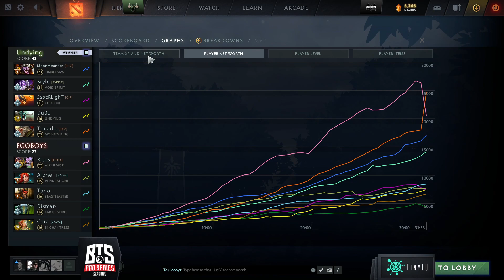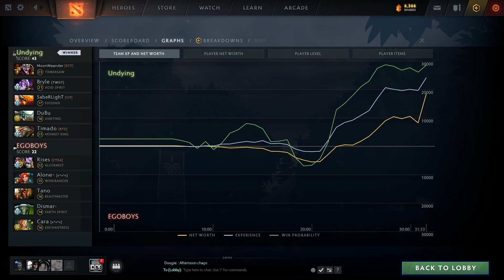Undying vs Egoboys Game 2 - BTS Pro Series 5: Group Stage w/ PartyPetee & ETDota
Undying vs Egoboys, Game 2 - BTS Pro Series 5 NA/SA: Group Stage w/ PartyPetee & ETDota